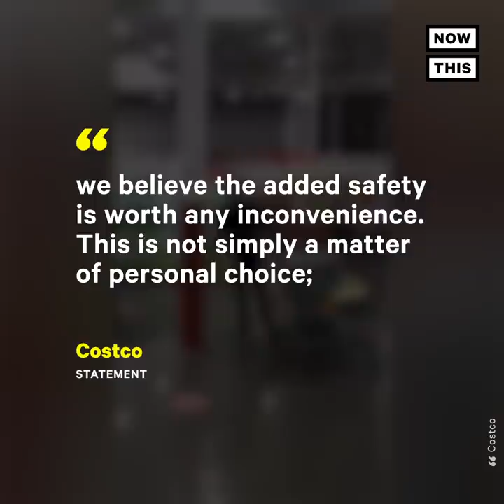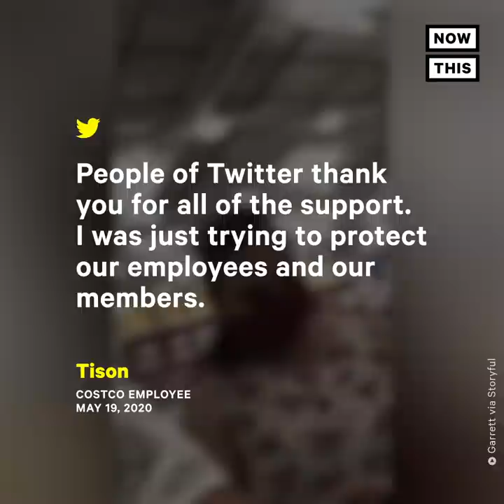Costco Customer Kicked Out for Not Wearing Face Mask | NowThis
'He’s gonna take the cart away ‘cause he’s a f*cking b*tch’ — This shopper was asked to leave Costco after an employee tried to enforce the store’s new face mask policy amid COVID-19.

In US news and current events today, a Colorado shopper was asked to leave Costco after refusing to put on a face mask on May 16 amid the coronavirus pandemic. The shopper, only identified only as Garrett, posted a video of the COVID19 interaction with a Costco staffer to Instagram and Reddit.

He told reporters he feels wearing a face mask is unjust and believes he does not have COVID-19 after isolating at home. A recent study shows that if 80% of Americans wore a face mask, the coronavirus infection rate could drop to 8% of its current rate.

For more coronavirus news and COVID-19 updates, follow NowThis News.